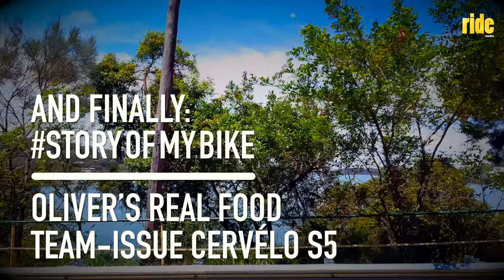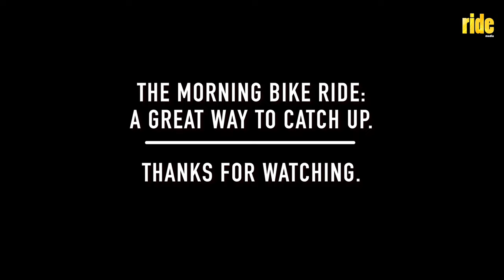Ride Rant + Review: Church Point & back to Sydney + Edwin's Oliver's Racing Cervelo S5 team bike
Went for a ride later than usual on the last Thursday of October 2021. Aimed north, went to Church Point, had a rest by a billabong on a lovely spring day in Sydney. Got to Tempo Cafe at Terry Hills; it was closed, but Edwin Britts was there, doing a debrief with his coach after a heavy training session. To cool down – and to get home – he paced me back to the city and we had a chat along the way, when traffic allowed.

Note: The audio quality is poor at times (I bumped the GoPro Media Mod mic off its proper fitting.)
This clip is a couple of weeks old but I delayed editing/posting because of the poor sound. Ultimately, I thought: stuff it, I'll do the edit.

This is a story of my ride on a Thursday, with a StoryOfMyBike well spoken by Edwin as we rode up Parriwi Road near Mosman. It was an entirely impromptu interview (as you can see, when I say I'd rather look at the view than talk about cycling) but it's good to get back to chatting with others about their bikes, why they ride... while they ride.

Cheers Edwin. It was a quick trip home: easy, peasy. Thanks for offering your wheel to follow, and for having a chat about your bike on the way up that beautiful hill.

– Rob

PS. Racing is on again in Sydney. Heffron Park is the place we speak about as we cross back to the south on the Harbour Bridge. Google should lead you to the details you need to know.

• Follow Edwin on Insta: @edwin.britts
Or RIDE Media: @RIDEmediaHQ

3EJU2GPLZD7BEQWX

• Lifted High by Cody Martin
176EZFSN7KKRNCL0